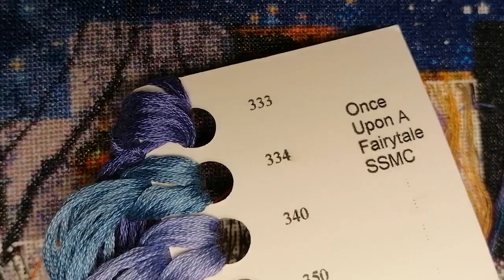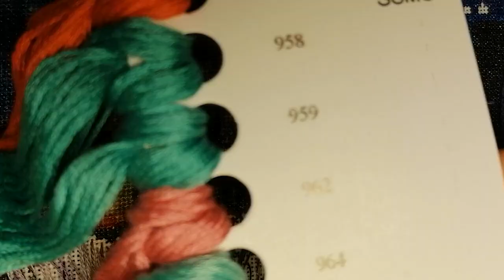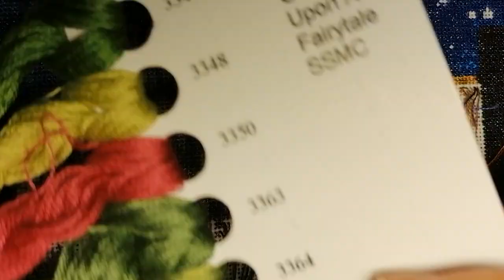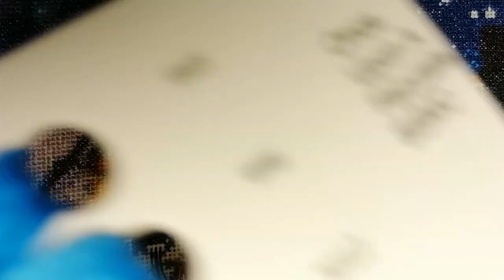Stitch along #7 ~ SSMC Once upon a Fairytale by HAED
The stitching continues!